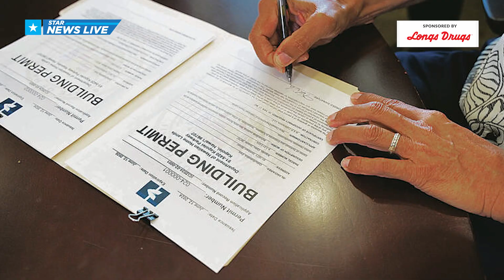Hawaii’s loan forgiveness program helps ease the burden on health care workers’ families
Star News Live - Hawaii's News Headlines with Kiana Cayabyab for 10/07/24.